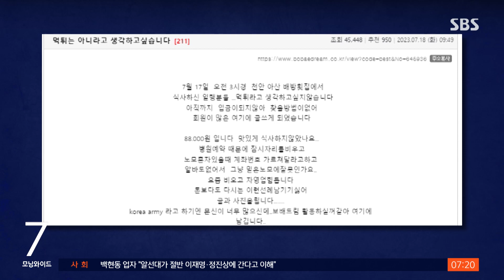"계좌번호 달라더니 먹튀…믿은 노모가 잘못한 건가요" / SBS / 뉴스딱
횟집을 운영하고 있는 한 자영업자가 자신의 노모 혼자 있을 때 먹튀한 청년들을 찾아 나섰습니다.

어제(18일) 온라인 커뮤니티 보배드림에는 '먹튀는 아니라고 생각하고 싶습니다'라는 제목의 글이 올라왔습니다.

횟집의 사장이라고 밝힌 글쓴이 A 씨는 "아직 입금되지 않아 찾을 방법이 없어 회원이 많은 여기에 글을 쓰게 됐다"고 밝히면서 자신의 가게에서 식사한 후 사라진 일행을 찾는 글을 올렸습니다.

A 씨가 잠시 자리를 비운 사이 가게에 있던 노모에게 계좌번호를 받아 입금하겠다던 일행이 아직까지 입금하지 않았기 때문입니다.

"받아야 할 금액은 8만 8,000원인데 돈보다도 다시는 이런 선례 남기기 싫어 글과 사진 올린다"고 글 쓴 이유를 밝히기도 했는데요.

A 씨는 글과 함께 식당 내외부 CCTV에서 이들이 식사 중인 장면과 식당 앞에서 흡연하고 있는 모습이 담긴 사진도 공개했습니다.

누리꾼은 "꼭 찾아서 돈 받길 바란다", "어머님 탓 아니시라고 상심하지 않게 말씀 잘하시라" 등 위로의 말을 건넸습니다.